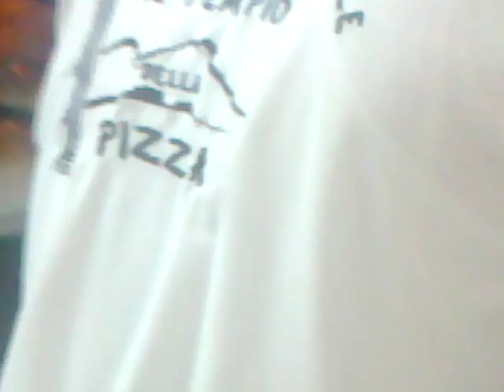Antica Pizzeria Da Michele - 15 giugno 2011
Antica Pizzeria "Da Michele" - Napoli.
Il Tempio della Pizza.

"La Confraternita della Pizza"